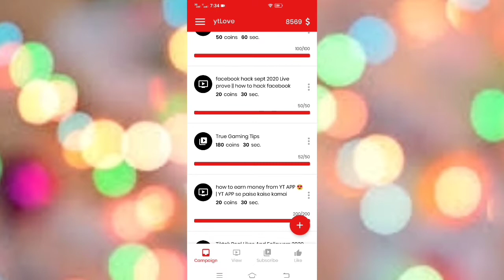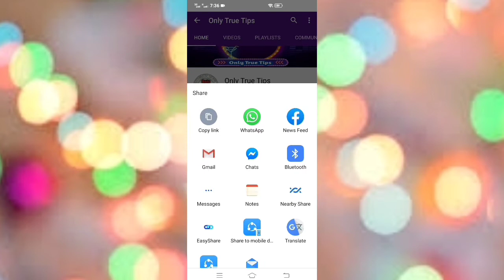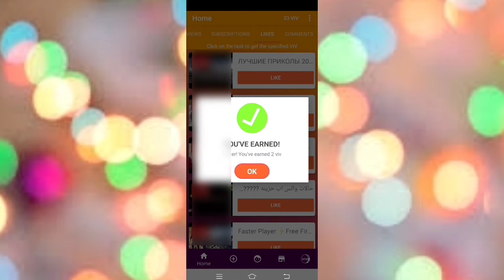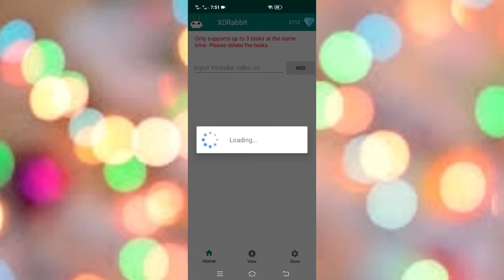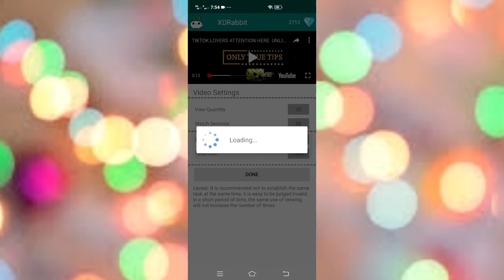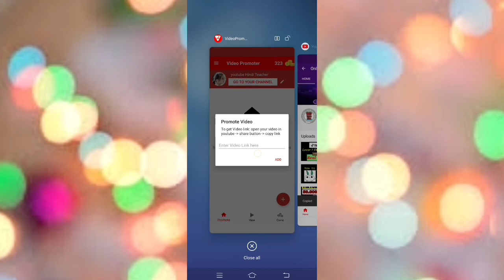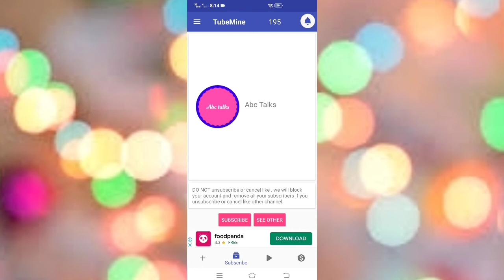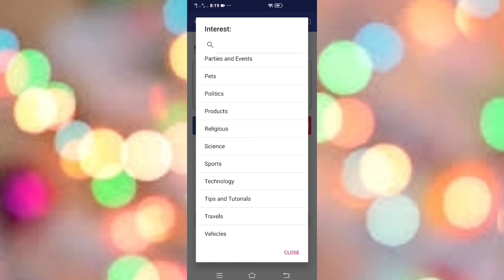MOST POWERFUL 5 APPS FOR VIEWS | LIKES | SUBSCEIBERS | WATCH TIME | how to increase views likes subs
MOST POWERFUL 5 APPS FOR VIEWS | LIKES | SUBSCEIBERS | WATCH TIME || how to increase views likes and subscribers.

youtube video views bot
youtube video views software
youtube video views kaise badhaye
youtube video views increase app
youtube video views problem
youtube video views increase
youtube video views money income
youtube video views app
youtube video views down problem
youtube video views stopped
auto views youtube
auto views youtube free
auto views youtube apk
auto clicker youtube views
auto views youtube bot
auto reload youtube views
youtube auto view software
youtube auto views online free
auto refresh youtube views
auto views for youtube
auto views for youtube free
auto views on youtube video
auto clicker for youtube views
apps for youtube video editing
apps for youtube video download
apps for youtubers
apps for youtube channel
apps for youtube videos
apps for youtube views
apps for youtube thumbnail